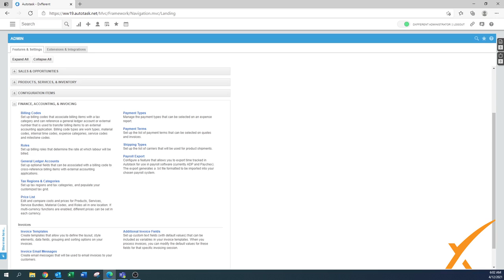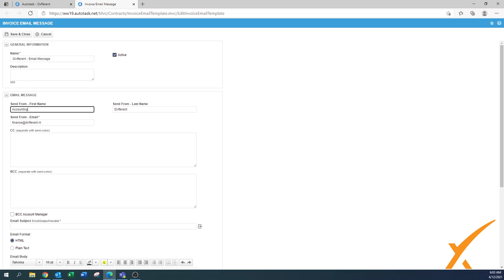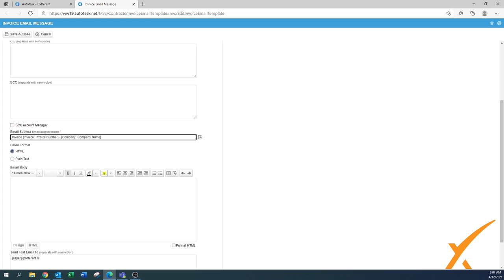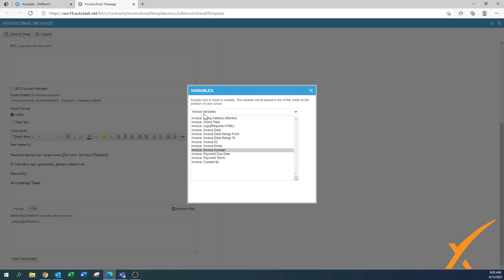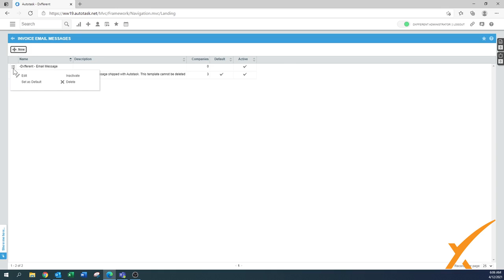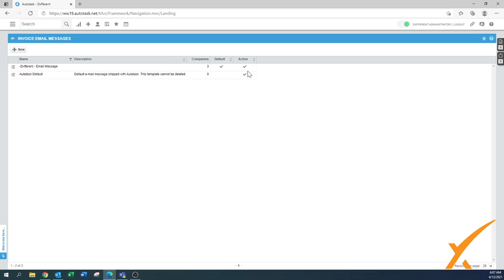Dxfferent | Autotask Bootcamp Course - 2.15 Invoice templates and emails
Here we cover all the different ways invoice email templates can be customized to your liking! Having pre-set invoice email templates for things like recurring bills or even just a standard format will make life, once again, easier in your day-to-day business operations. These invoice templates are especially important because they help to eliminate any issues or discrepancies when sending and receiving invoices. These email templates make it a simple process for sending out your invoices via email in one fell swoop without ha